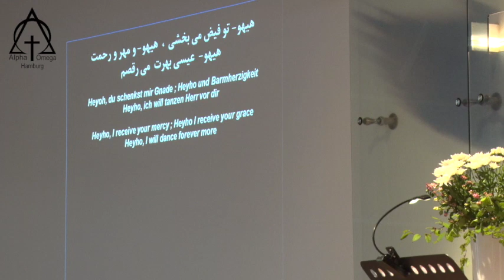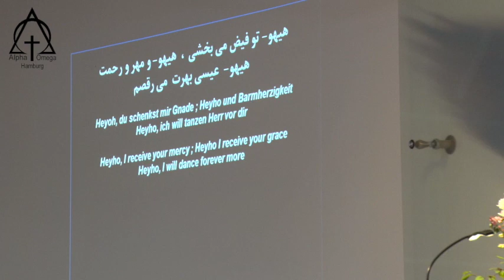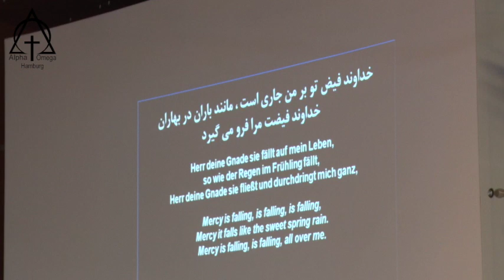پرستش 08 09 2019